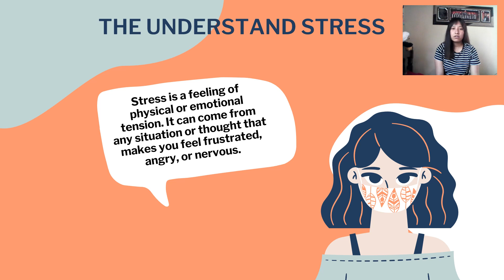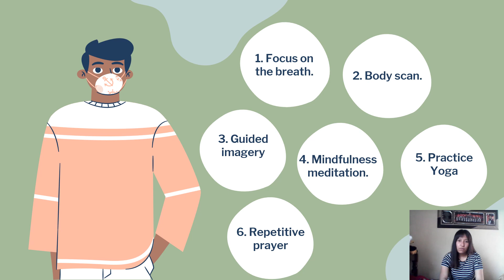Dealing with Stress